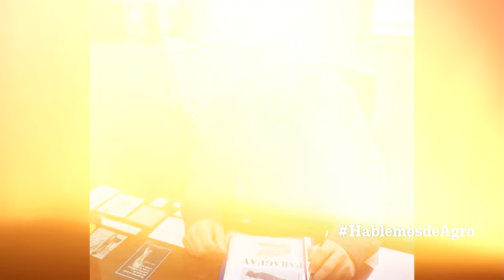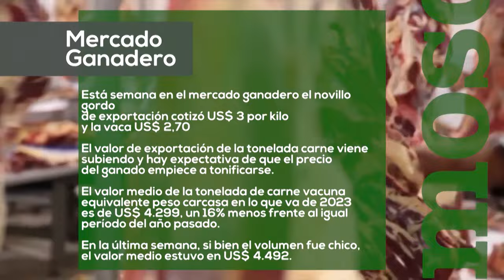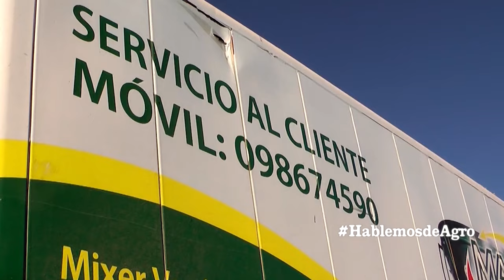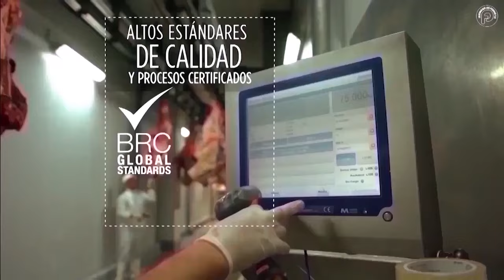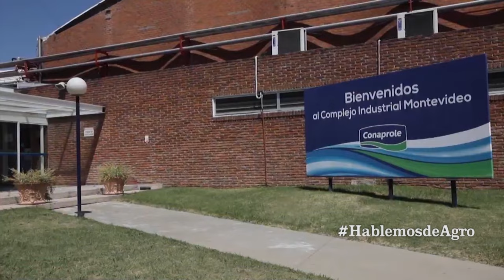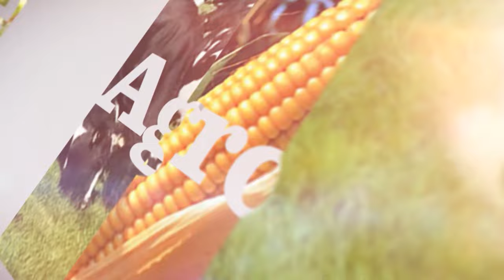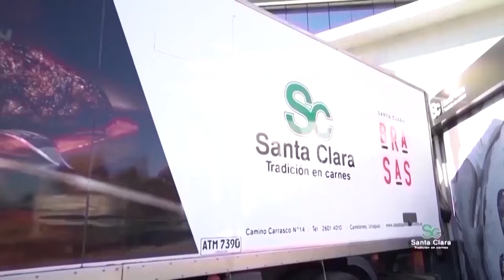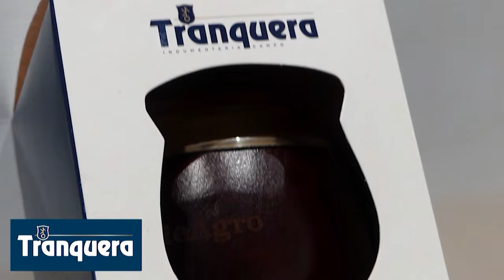Programa 35 HDA 2023 Luis Aberastegui